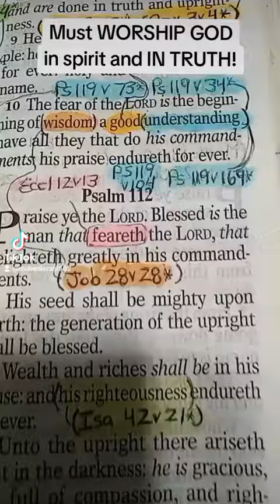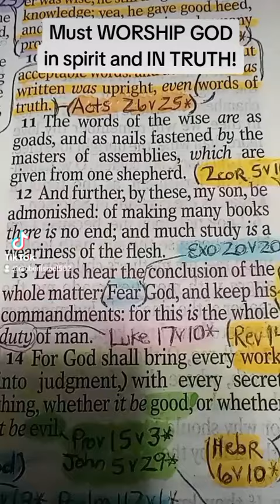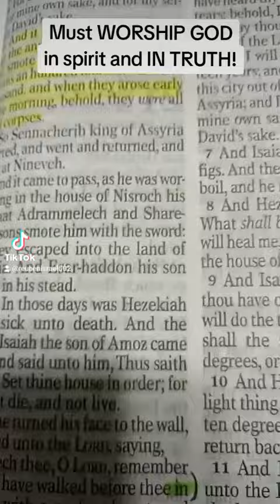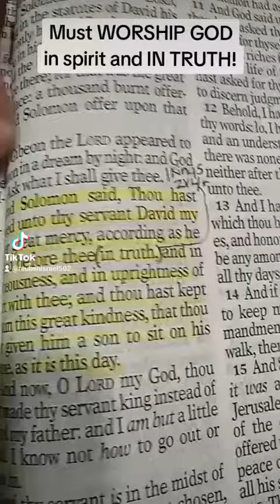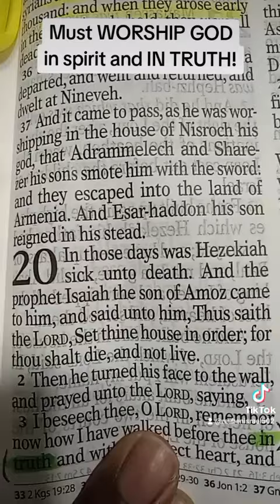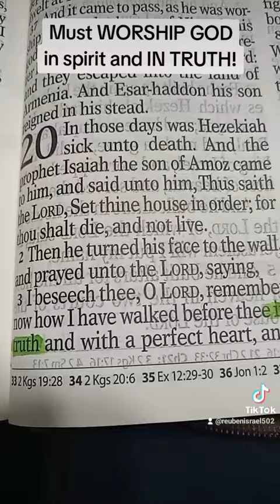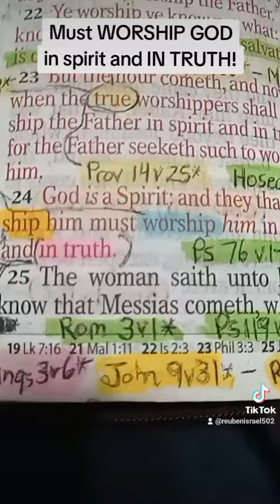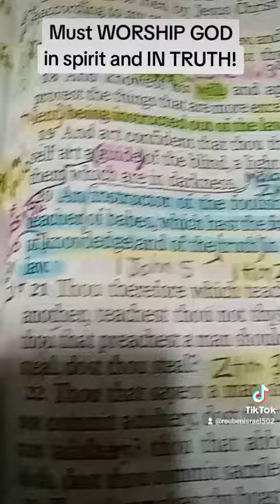Must WORSHIP GOD in spirit and IN TRUTH!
For all scriptures and new testament verses! Tune in to.
IUPR Bible Radio with host the Apostle Reuben